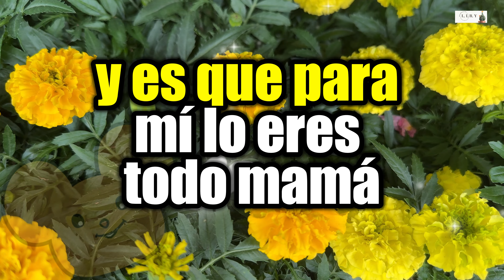👩‍🦱👑 PARA LA REINA de MI VIDA “MI BELLA MADRE” ..💐¡FELIZ DÍA MAMÁ!💐 (DE TU HIJO FAVORITO😁) TQM MAMÁ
Hola!! Te invito a Compartir este MENSAJE por el DÍA DE LA MADRE PARA TU REINA BELLA con un poco de HUMOR, se que le arracarás una sonrisa y algunas lágrimas :)
Compartela con tus Amigos, Familiares en Facebook, Whatsapp etc.
MENSAJE CON HUMOR PARA EL DÍA DE LA MADRE...( DE UN HIJO A SU MADRE)

Mi Nombre es Liby, Soy peruana, ama de casa y por planes de Dios estoy por estas tierras americanas. Tengo un esposo maravilloso y 4 niños que hacen que mis días pasen volando.  En este canal vas encontrar de todo un poco, desde vlogs, maquillaje, reviews, tours, etc. hasta Hermosos Mensajes para compartir...espero te guste y te puedas quedar con nosotros.

Si te ha gustado este video COMPARTELO por FAVOR y SI ME REGALAS UN LIKE..te lo agradeceré de todo corazón♥️♥️♥️

IMPORTANTE📢
El video es de mi propiedad.
El mensaje es escrito por mí y soy la autora de la voz del video.
Foto de la miniatura fué tomada del video de mi propiedad.
Los stickers son propios de mi programa de edición.

                                                                        🙏Y NO OLVIDES 🙏:
                                                                               Lucas 18:27